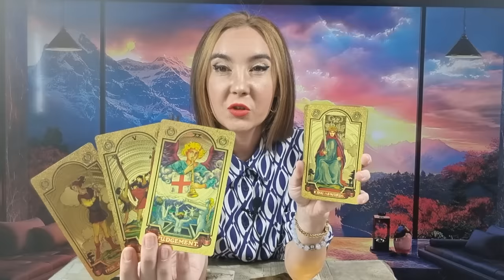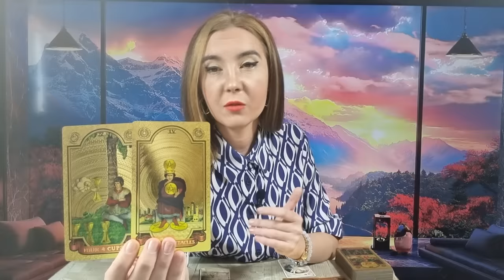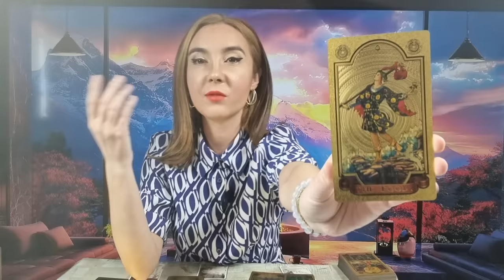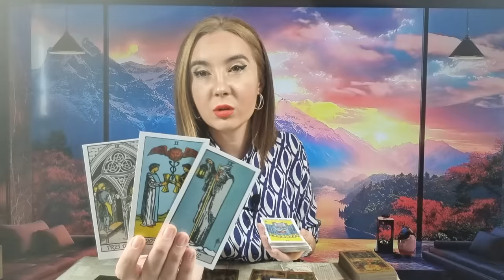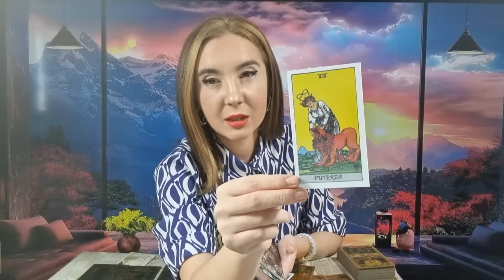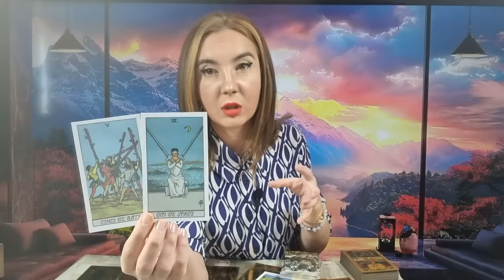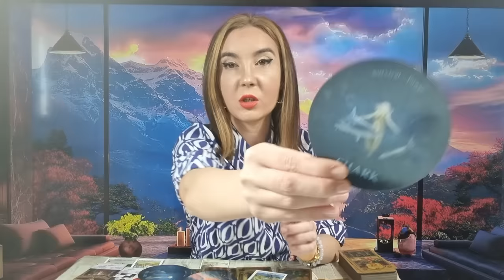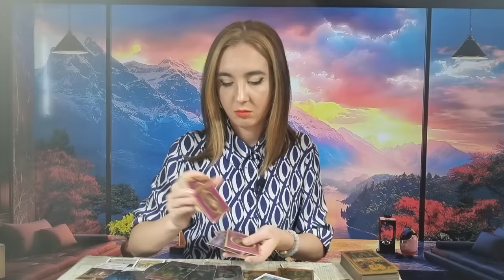𝗜̂𝗡 𝟮𝟰 𝗗𝗘 𝗢𝗥𝗘 𝗧𝗥𝗘𝗖𝗨𝗧𝗨𝗟 𝗕𝗔𝗧𝗘 𝗟𝗔 𝗨𝗦̦𝗔̆! 😯 𝗝𝗨𝗗𝗘𝗖𝗔𝗧𝗔 𝗗𝗘 𝗔𝗣𝗢𝗜! ❤️🗣